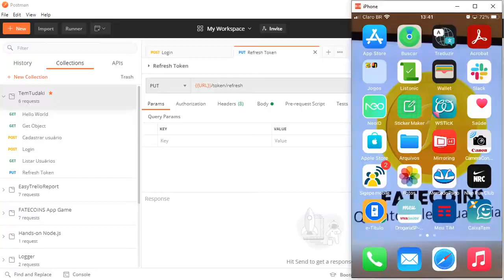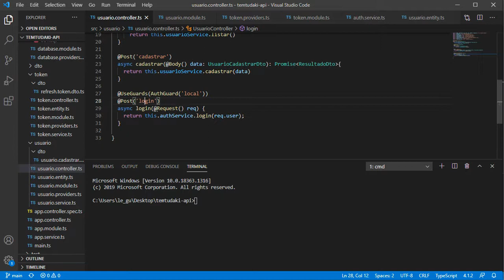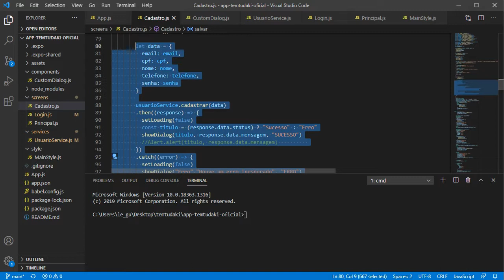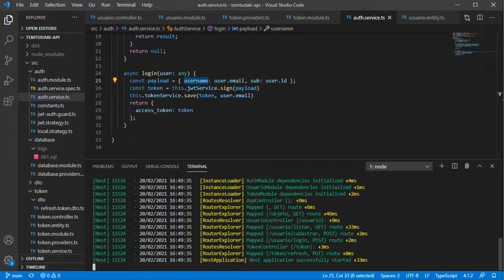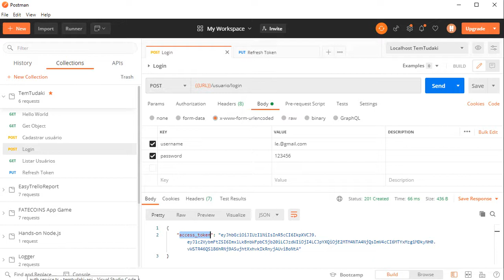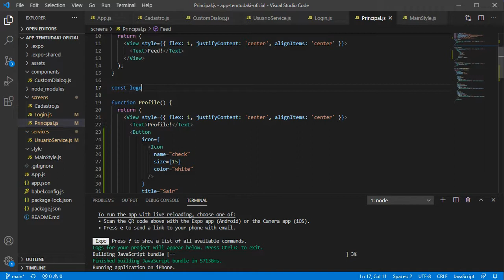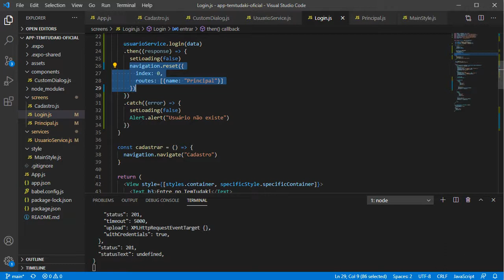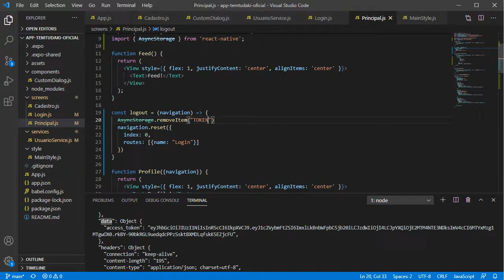Aula 32 - Como fazer login e logout em React Native?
Nesta aula, explico como fazer login e logout em React Native usando token JWT e a navegação entre telas.

Você pode baixar o código completo do app do curso neste repositório do GitHub:

E pode baixar o código completo da API REST do curso neste repositório do GitHub: